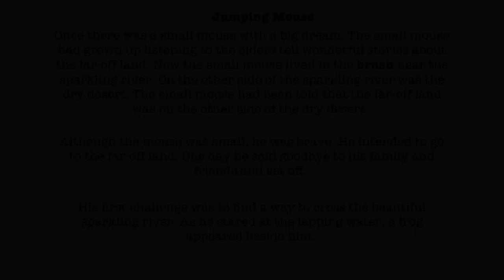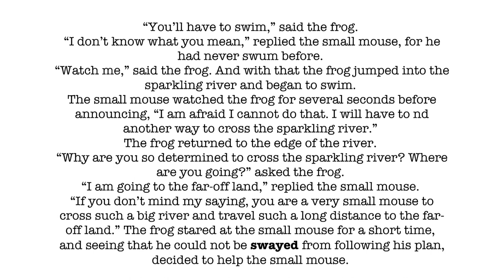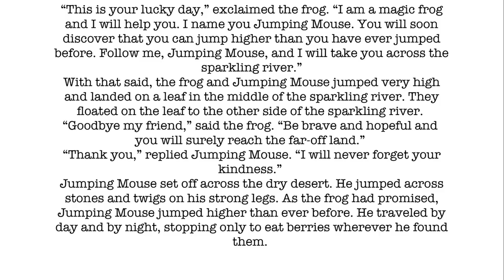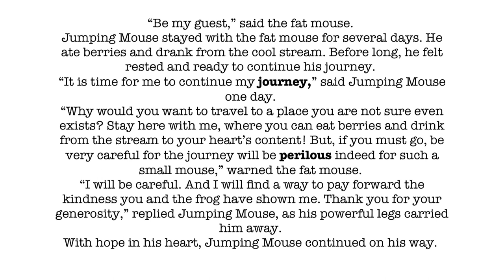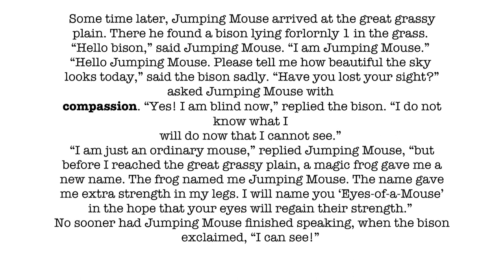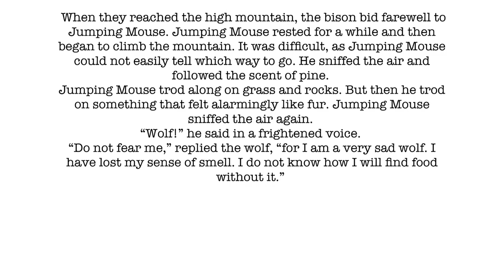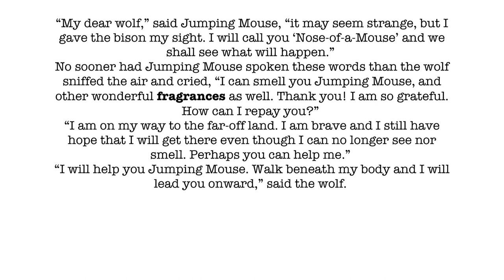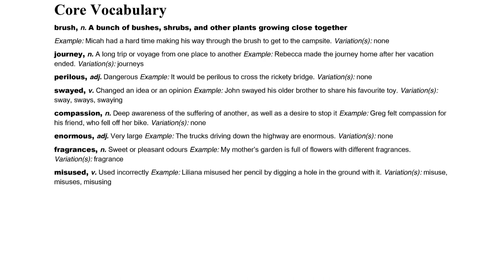Jumping Mouse - A Native American Folktale